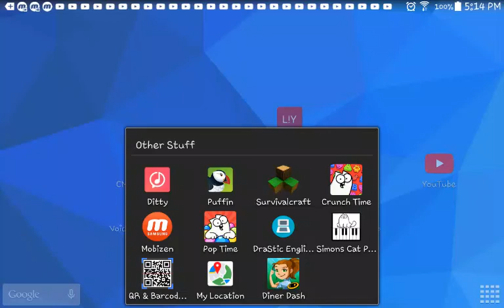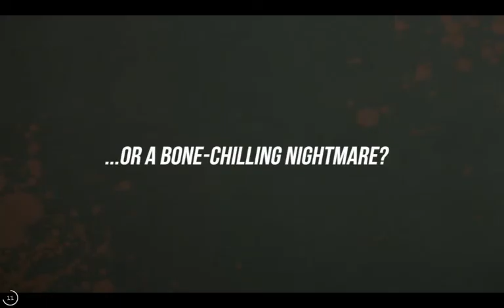Diner Dash episode 22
Super boring